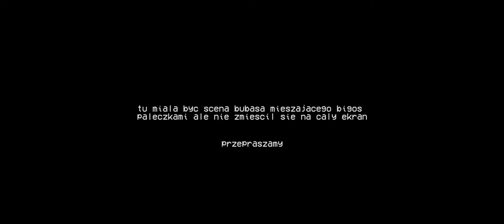Alien x Bubas - JAPAN STYLE prod.STREETSOUND scratch. MICHOS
Japan style w Polskiej wersji. Numer ten znajduje się na płycie AB/FM.
Zapraszamy do odsłuchu.

Muzyka - StreetSound

Tekst - Alien/Bubas
Scratch - Michos
Mix/Master - 34 UDGS, 7x7x7
Video - Marcin Składan
Montaż - Patryk Radwański MamyToStudio